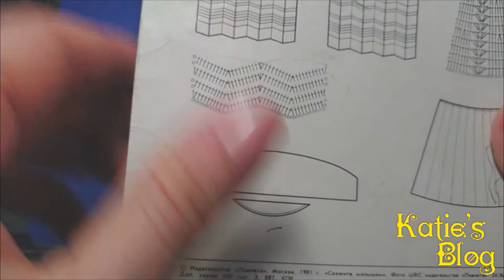ორნამენტი ზიგ–ზაგი ყაიზნაღით – Zig-Zag crochet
გახდით Youtube-ლი!
გამოიწერეთ ჩემი არხი!
მონიშნეთ ზარის ღილაკი!🔔
დაა–LIKE–თ ვიდეო👍
გაუზიარეთ მეგობრებს!
გისურვებთ წ ა რ მ ა ტ ე ბ ე ბ ს ! 🤗😘💞
Be grateful and like video! 🤗💞💞